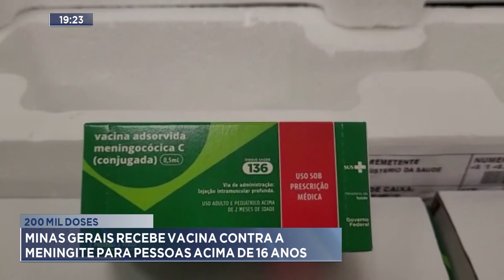200 Mil Doses: Minas Gerais Recebe Vacina Contra a Meningite para Pessoas acima de 16 Anos.